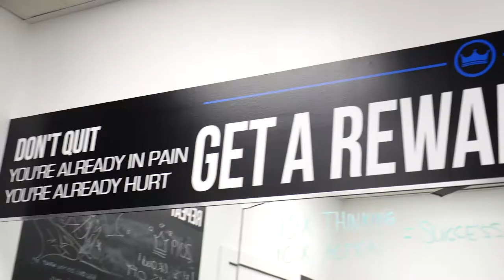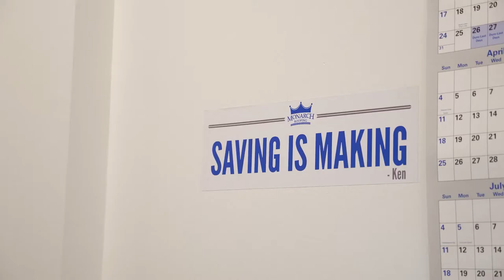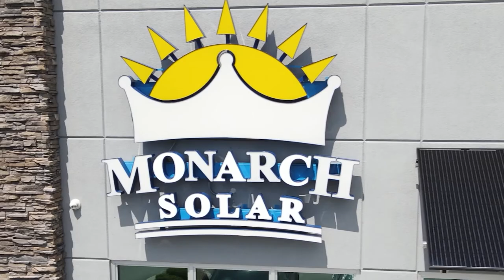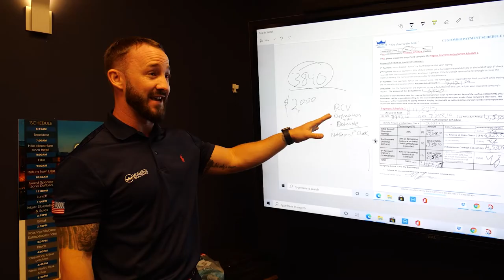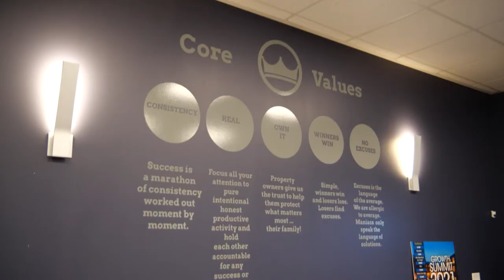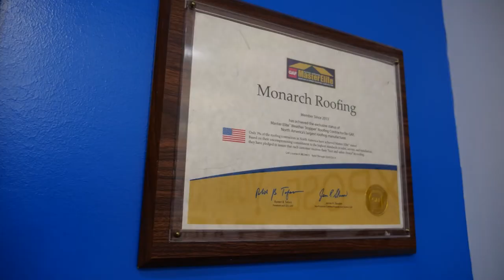From Golfer to Business Owner: A Look Inside Monarch Roofing | Monarch Roofing NC & SC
From Golfer to Business Owner:  A Look Inside Monarch Roofing | Monarch Roofing
Want more roofing content? To learn more about us or to request a bid for your next roofing job,

0:00     Intro
0:18     Meet Martin Pettigrew
1:36     Our Fleet
2:19     Why Doing What's Right Matters
3:42     Why We Prospect
4:18     Our First Contract
4:58    Our Custom Metal Work
5:55    Knowing Your Roles Within the Company
6:50    What We Offer Our Homeowners
7:38    How COVID Changed Our Business

About Us:

Protecting your family is an absolute necessity and it begins with a safe roof over your head.
We hope you will trust Monarch Roofing with that necessity. Founded in 2007 by Martin Pettigrew, Monarch has focused on attaining "Best in Class" roofing standards, innovations, and certifications. Martin is committed to providing his team with the best equipment, training, and working environment to ensure every roof is replaced with professionalism and completed in a timely, neat manner.
Our team understands a roof installation or retrofit is an expensive investment; It must be done properly to eliminate any future issues. We take pride in explaining your choices so that your home or business can have the best protection available along the Carolina Coast. Our state-of-the-art roofing systems- from shingles, to tile, to metal and more- are uniquely designed and installed to give customers peace of mind that their valuable investment is securely protected.